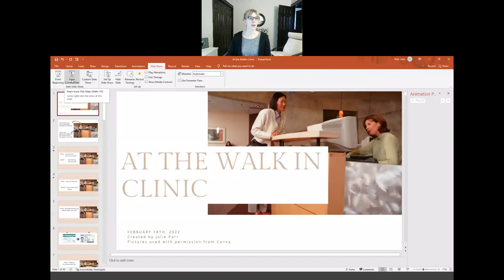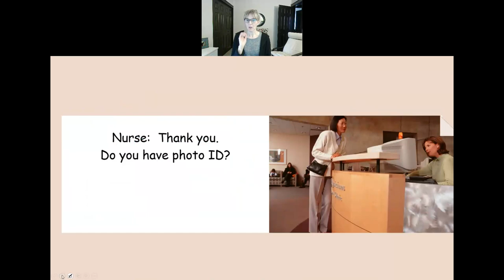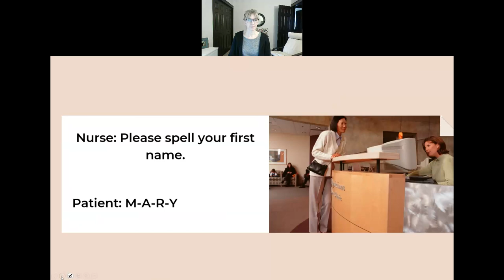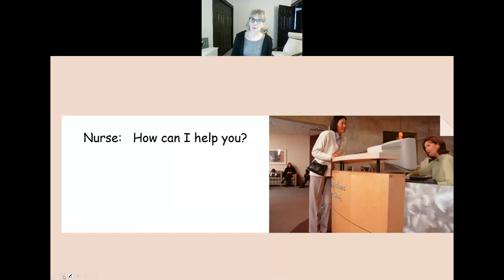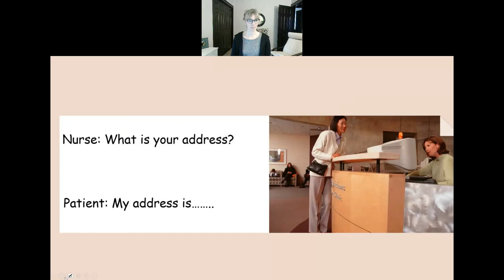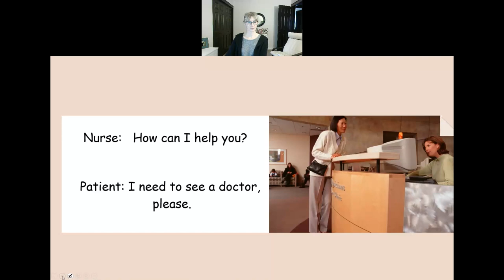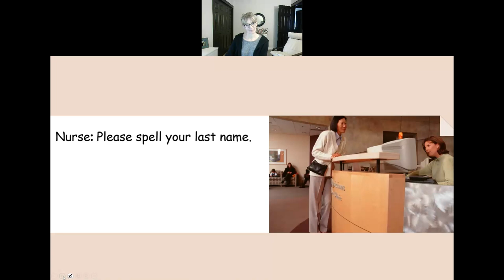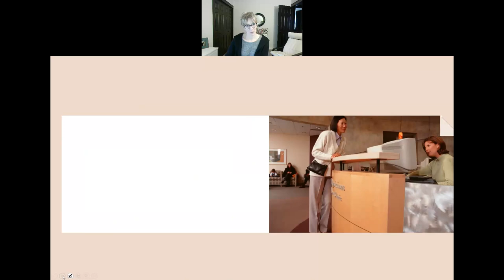At the Walk-in Clinic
Listen to the receptionist ask questions when you arrive at the walk in clinic. Answer her questions! All pictures were used with permission from Canva. This video is suitable for Beginner Learners of English of all ages!